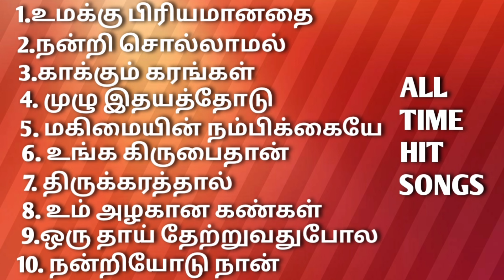TAMIL CHRISTIAN SONGS